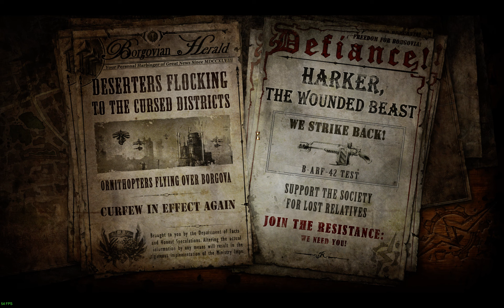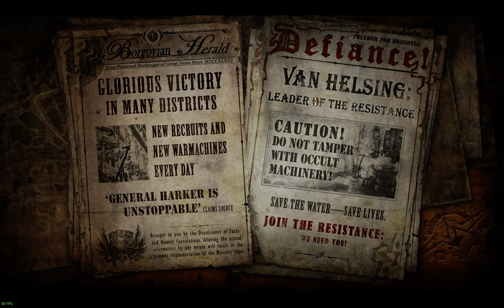Van Helsing: FC (Fearless, Elementalist) - Chapter 4 (1/4)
This is full walkthrough of The Incredible Adventures of Van Helsing: Final Cut.

Difficulty -  Fearless, Softcore.
Main character class - Elementalist.

No commentary.